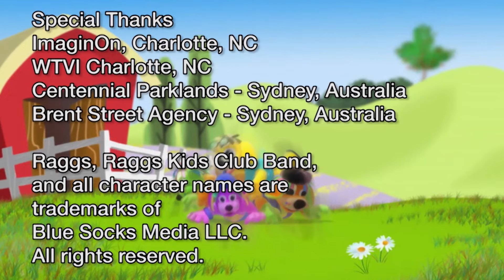FULL EP | A Little Bit of Love❤️ | Raggs episodes for preschool | Valentine's Day for kids